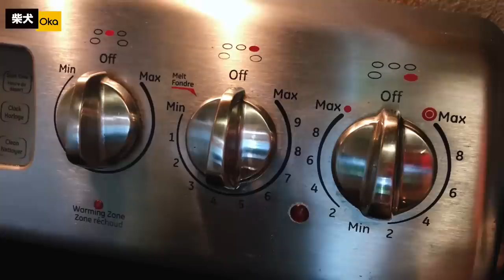超貴和牛vs平價牛扒，柴犬會先吃哪個？| Do Dogs Prefer Wagyu or Angus Beef?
【柴犬觀察局】
今天的柴犬觀察局要來跟大家看一下，超貴和牛和平價牛扒，柴犬會先吃哪個呢？到底誰更懂得美食呢？

【和牛】$132.26 CAD /kg
【安格斯牛排】$7.88/lb

測試1：同樣一小塊和牛 vs 平價牛扒
測試2：一小塊和牛 vs 兩塊平價牛扒

*由於牛扒是當天購買，未經過冷凍處理，所以為了確保安全，我們做了全熟的牛扒。（實在是有點浪費和牛啦！心疼！哈哈）